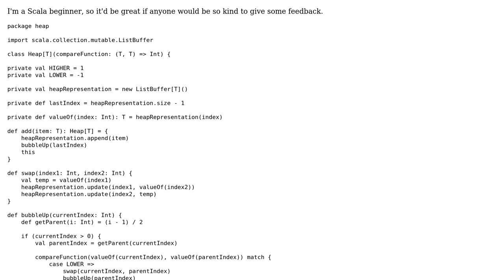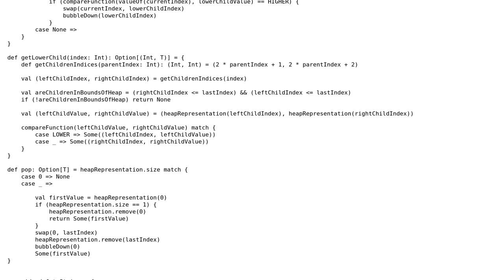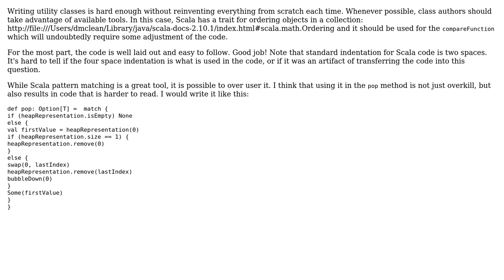Scala heap implementation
With thanks & praise to God, and with thanks to the many people who have made this project possible! | Content (except music & images) licensed under CC BY-SA | Music | Images & others | With thanks to user Forex user Donald.McLean user Alex L and the Stack Exchange Network Trademarks are property of their respective owners. You are responsible for your own actions.